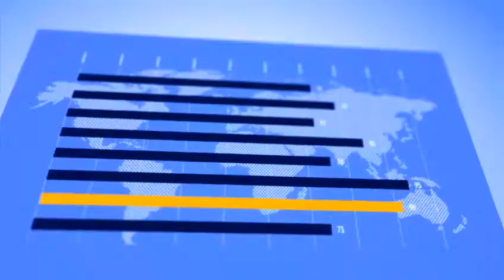Day 2: Computer Science and the Environment